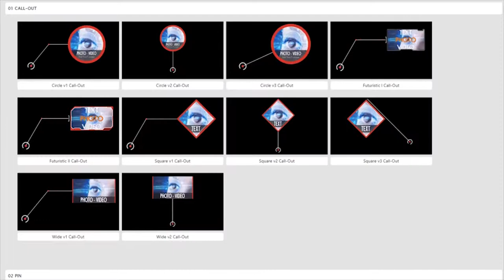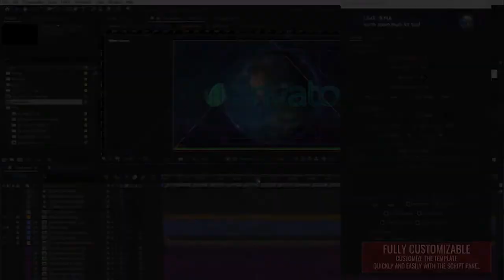Earth Zoom Multi Kit v5 - Graphics Library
Describe
Earth Zoom Multi Kit v5 - (Free TEMPLATE) AFTER EFFECT PROJECT

After Effects Version : CC 2018, CC 2017, CC 2016, CC 2015, CC 2014, CC, CS6
Files Included : After Effects Project Files, Script Files
Universal Expressions : Yes
Resolution : Resizable
File Size : 1.28GB